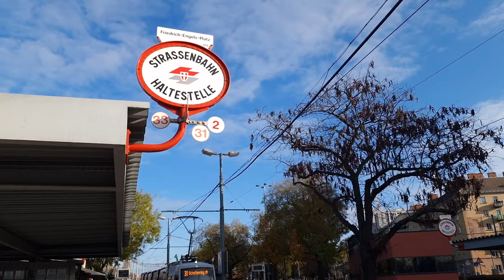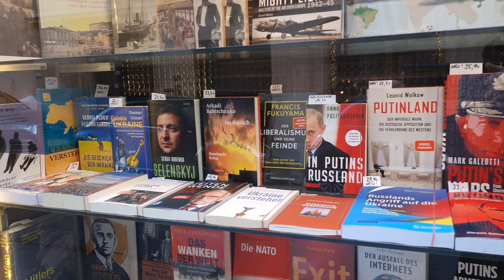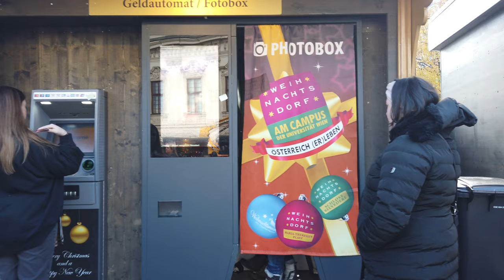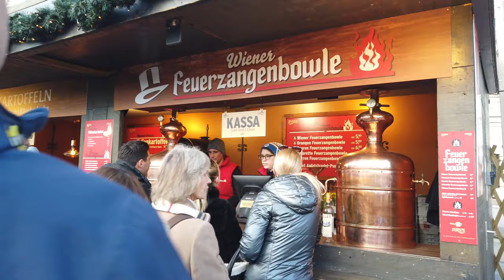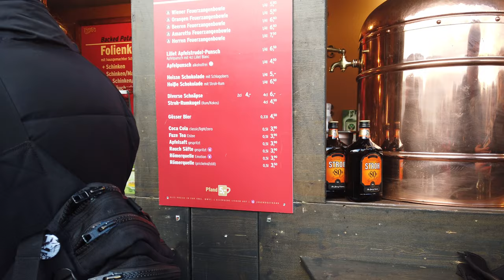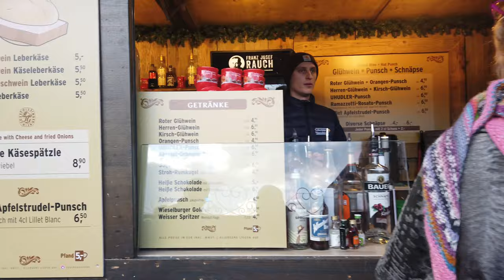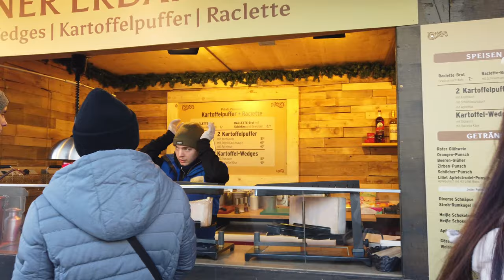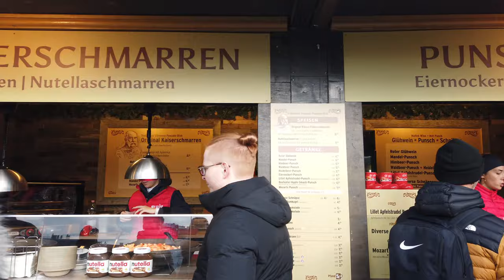Advent in Vienna 👼 Belvedere Christmas market, St. Stephen's Cathedral, Danube, streets, Flak tower.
Viena Christmas Markets Part 3.
From mid-November until Christmas, Vienna's most beautiful squares are once again transformed into magical Christmas markets. The aroma of Christmas baking, hot punch and toasted almonds wafts through the air. The Old City and shopping streets are decorated with festive lights that spread the Christmas cheer in Vienna.
Belvedere Christmas market.
The best Christmas markets are perhaps those with palatial backdrops, where you sip mulled wine beneath marbled eves of imperial splendour. Step forward the Christmas market (Weihnachtsdorf) at Belvedere.
Beautiful location alongside a Baroque palace. Smaller and less frantic than most other Christmas markets. Particularly fine for couples, given the romantic setting.
The palace art exhibitions are a must for your trip, too.
As the name suggests, the Belvedere Christmas market is located right in front of Upper Belvedere palace, the former home to Prince Eugene of Savoy that dates back to around 1717.
I defy you to enter the Belvedere complex through the southern gate after sunset and not gasp in wonder at the beauty of the scene before you. Wait for the twilight blue sky to appear for the best background.
Pictures cannot do it justice. For a moment, the world seems a better place.
Just be sure to stand at the tip of the lake and photograph the palace, market and Christmas lights in their entirety. This is what Christmas in Vienna is all about.
The Belvedere market is (thankfully) quieter and a touch smaller than most of the main markets, with a single broad channel flanked by around 20 stands on each side.
On my 2022 visit, I found jewellery from amber, silver, and steel; scented woods to tickle the senses; ceramics, wooden toys and woolly hats, handcrafted decorations, drinking horns made from real horn, and more.
And, naturally, you won’t run out of things to eat and drink.
In past years, the market offered quite an eclectic range of food. In 2022, it seems to have pivoted more toward traditional Austrian and Alpine fare, such as sausages, Leberkäse, and Kaiserschmarren. But I also discovered such items as baked potatoes, Raclette, wedges, and churros (Iberian-style fried dough).
Given Belvedere’s original owner, I did miss the booth that used to sell food from the Savoy, though Raclette kind of fills that role.
If you’ve little ones, I spotted a small carousel and a reindeer train (not using real reindeers). But for me the market is, perhaps, best suited to couples looking to capture the romantic flair of times gone by.
Steal a fleeting kiss before the lake, then share a steaming baked potato and a mug of punch in front of the palace before shopping for Christmas delights.
Flak towers (German: Flaktürme) were large, above-ground, anti-aircraft gun blockhouse towers constructed by Nazi Germany. There were 8 flak tower complexes in the cities of Berlin (three), Hamburg (two), and Vienna (three) from 1940 onwards. Other cities that used flak towers included Stuttgart and Frankfurt. Smaller single-purpose flak towers were built at key outlying German strongpoints, such as at Angers in France, and Helgoland in Germany.
The towers were operated by the Luftwaffe to defend against Allied strategic air raids against these cities during World War II. They also served as air-raid shelters for tens of thousands of local civilians.
After the RAF's raid on Berlin in 1940, Adolf Hitler ordered the construction of three massive flak towers to defend the capital from air attack. Each tower had a radar installation with a radar dish which could be retracted behind a thick concrete and steel dome for protection.
Hitler was interested in the design of the towers, and even made some sketches. They were constructed in six months. The priority of the project was such that the German national rail schedule was altered to facilitate the shipment of concrete, steel and timber to the construction sites.
The flak towers had also been designed with the idea of using the above-ground bunkers as a civilian shelter, with room for 10,000 civilians and a hospital ward inside. During the Battle of Berlin, occupants formed their own communities, with up to 30,000 Berliners taking refuge in one tower during the battle. These towers, much like the keeps of medieval castles, were some of the safest places in a fought-over city and so the flak towers were some of the last places to surrender to the Red Army, eventually being forced to capitulate as supplies dwindled.
0:00 Danube river in Vienna
0:58 Trams in Vienna
1:22  Flak tower (Flaktürme) G-Tower
3:08 Wien river  Bernardis-Schmid-Kaserne (Rossauer Barracks)
4:20 Fenster Cafe
5:58 Heiligenkreuzerhof
7:01 Sonnenfelsgasse / Bäckerstraße / Rotenturmstraße walk
9:30 St. Stephen's Cathedral
14:31 Neuer Markt / Tegetthoffstraße
15:45 Helmut Zilk Square / Monument Against War and Fascism
17:25 Vienna Operahouse
18:09 Belvedere Christmas market